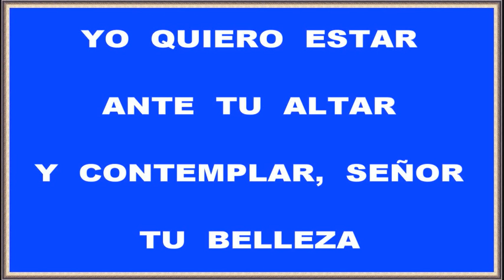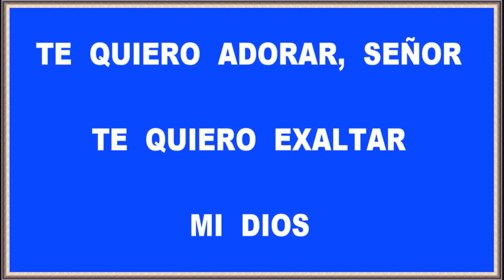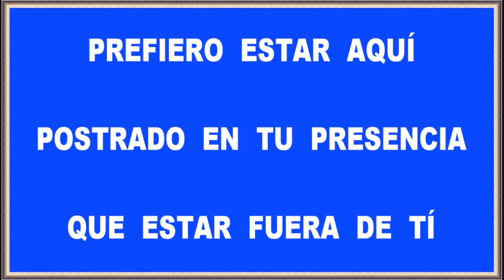YO QUIERO ESTAR ANTE TU ALTAR (Tony Perez)